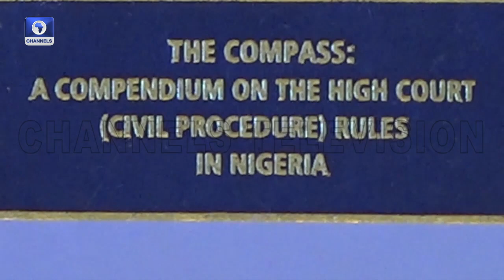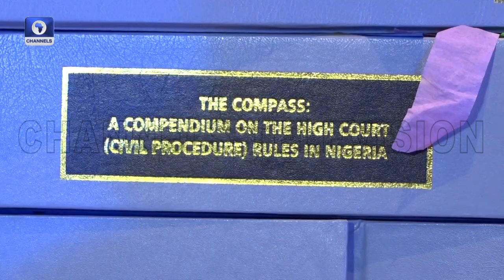Legal Practitioners Gather For The Launch Of The Compass